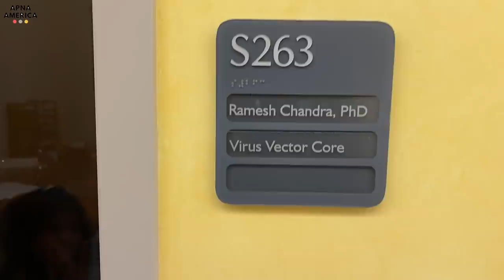मेरा जॉब क्या है? अमेरिका में शोधकर्ता की नौकरी कैसे मिलती है? American Research Lifestyle in USA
APNA AMERICA is taking you on a journey to USA fascinating places to know more about the culture & people of the city, country, or region you are going to visit. Get inspiration and essentials with our travel guide videos and documentaries for your next trip, holiday, vacation or simply enjoy and get tips travel.